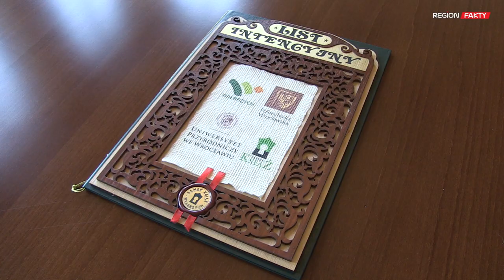List intencyjny podpisany: w Książu powstanie Welcome Center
- To ma być pierwsze miejsce, gdzie turysta będzie obsłużony, gdzie wypije pierwszą kawę, kupi pamiątki. Ale także będzie miejscem, które połączy wiele innych funkcji – zapowiada prezes Zamku Książ Rafał Wiernicki.